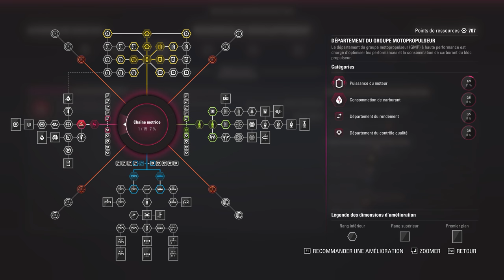F1 2017 - Carrière - S1E19 : Ferrari retarde l'échéance ? [RoleplayTV]